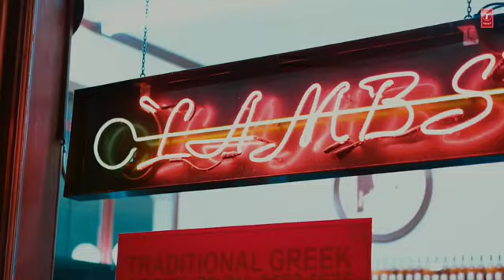Enemy (Official Teaser) Singga | Latest Punjabi Song 2021